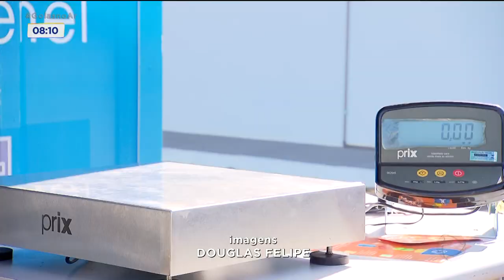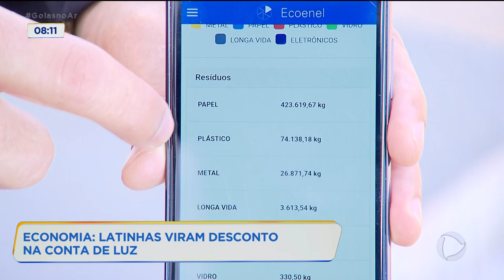ECONOMIA: LATINHAS VIRAM DESCONTO NA CONTA DE LUZ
As latinhas de alumínio podem virar desconto na conta de energia. A Mariana Martins mostra agora como funciona essa troca.